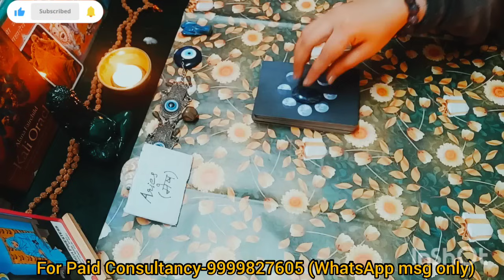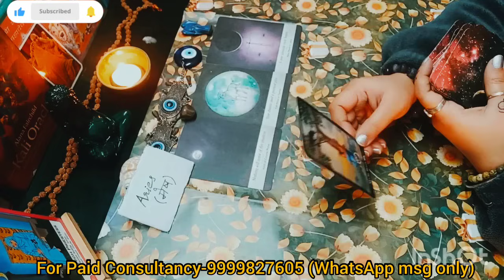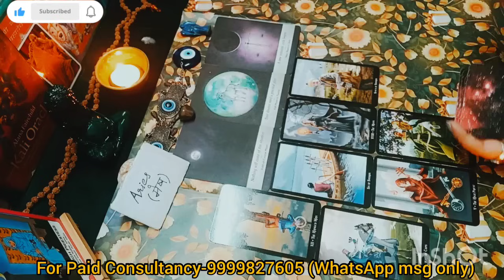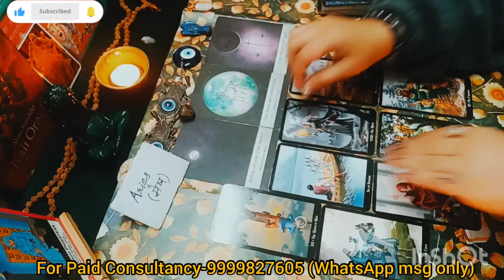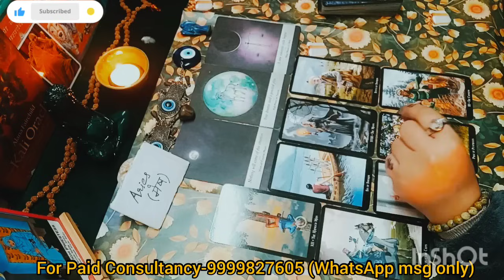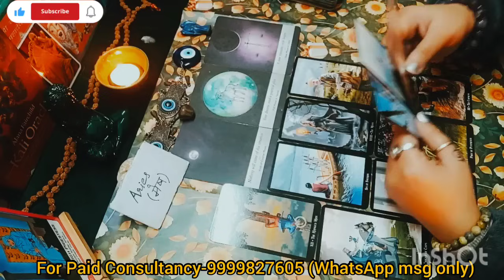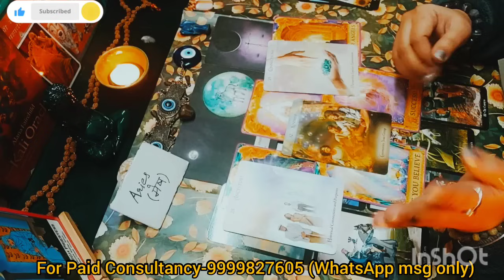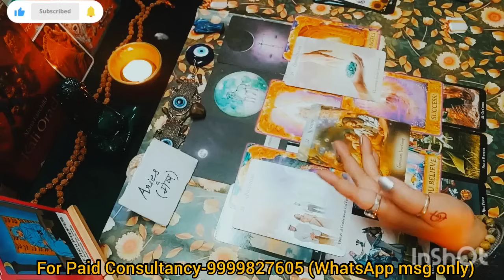ARIES ♈मेष राशि🌞WHAT IS COMING IN YOUR NEXT 15 DAYS🕉️